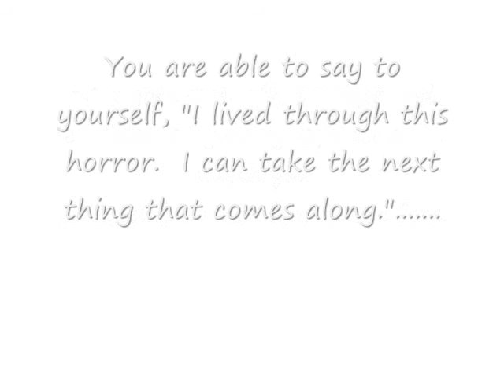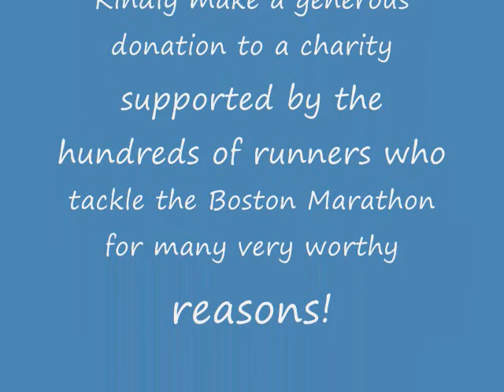113th Boston Marathon Richard Whitehead 0001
Congratulations to all who ran!
Comments welcome!